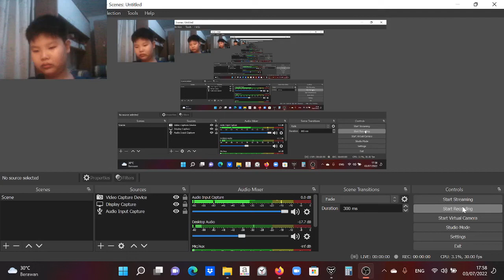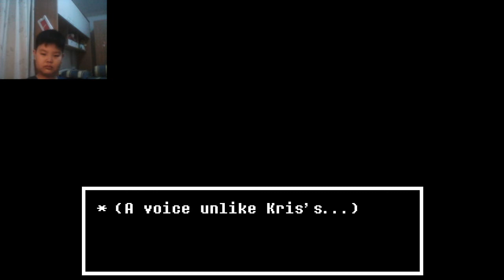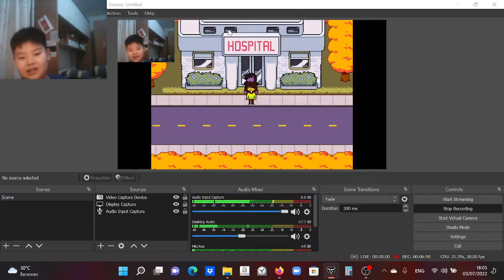What happens when you equip Noelle's silver watch in the cyber world and finish the game?